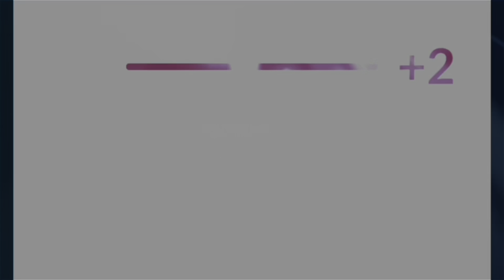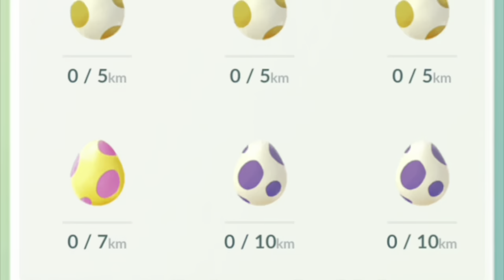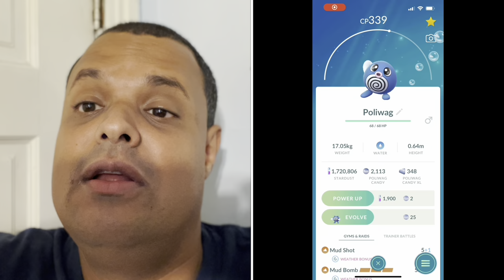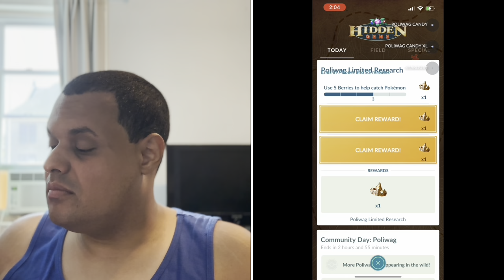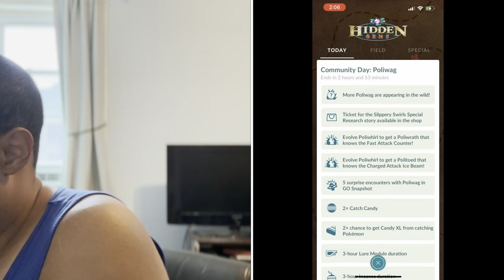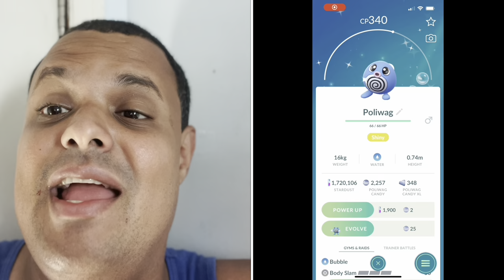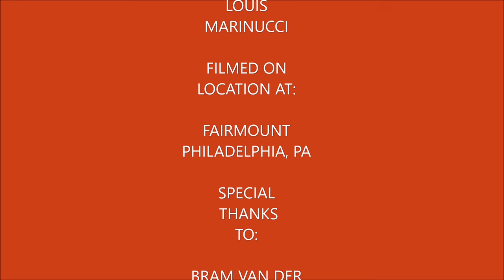Plays Pokémon Go Episode 104 (Slippery Swirls Poliwag Community Day)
In this video I recap Poliwag Community Day where I caught a lot shiny Poliwag.

My Mersona

Divers-ity Inititative